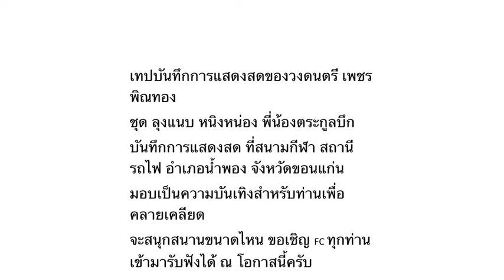เทปบันทึกการแสดงสด เพชรพิณทอง ชุด ลุงแนบ หนิงหน่อง พี่น้องตระกูลบึก